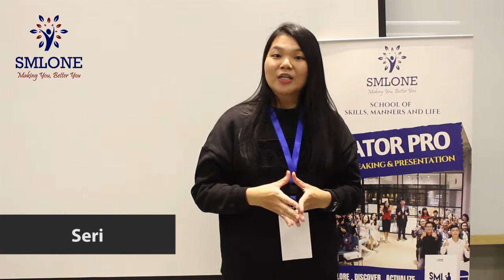Testimonial Seri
Apa kata Seri setelah mengikuti Workshop Orator Signature Program di bulan Maret kemarin. Cek video berikut tentang pendapat Seri tentang Workshop Orator Signature Program.

Line : @smloneid